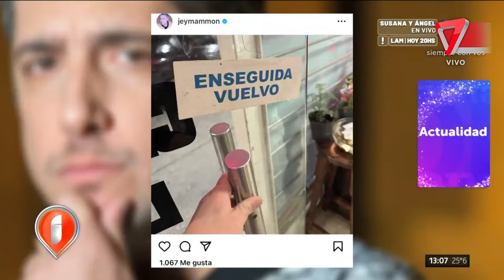😱La INMINENTE VUELTA de Jey